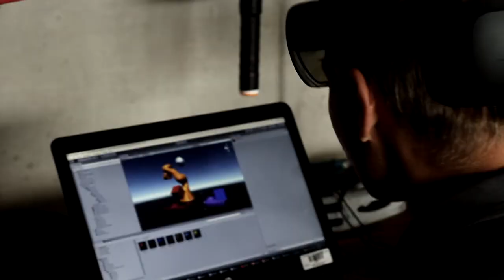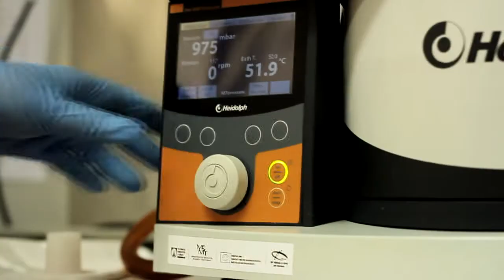CXI promotional video